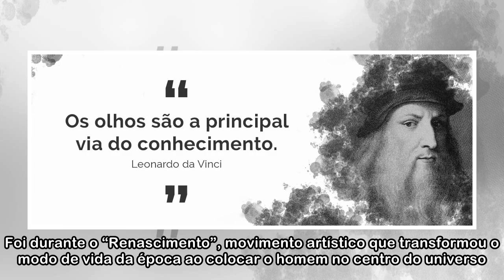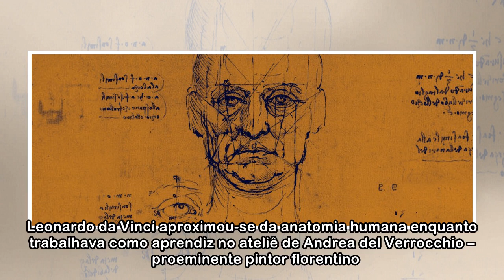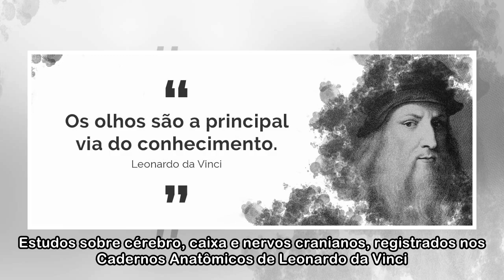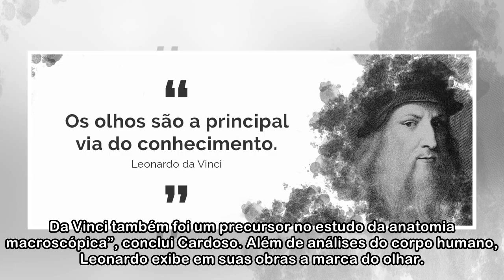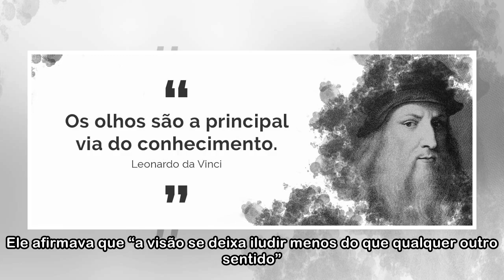Você sabia que Leonardo da Vinci foi o primeiro a descobrir como se dá a visão?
Jéssica Marques Volte no tempo. Para ser mais preciso: cinco séculos. Foi durante o “Renascimento”, movimento artístico que transformou o modo de vida da época ao colocar o homem no centro do universo...